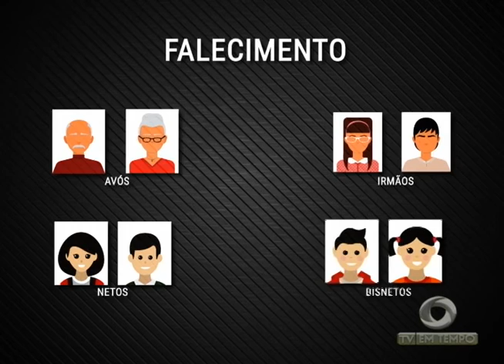BOLETIM EM TEMPO - MANHÃ (16.11.2016)